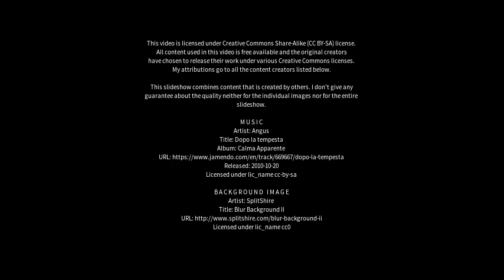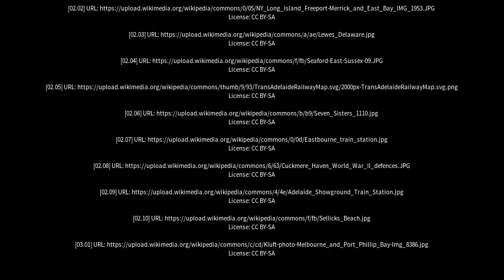Best places to visit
Best places to visit - Seaford (Australia) Best places to visit - Slideshows from all over the world - City trips, nature pictures, etc.